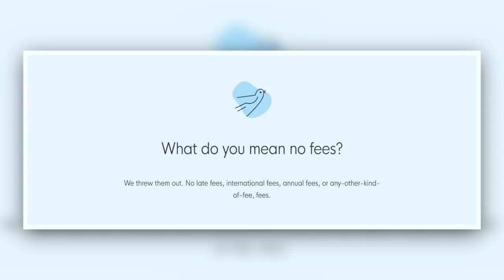‘NFL Players I Can Beat In A Fight’ Squad...